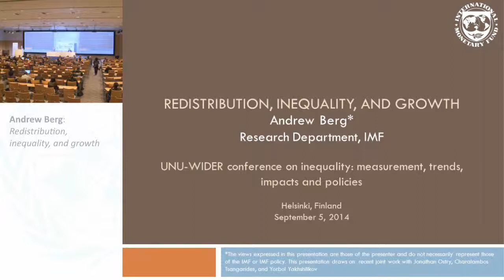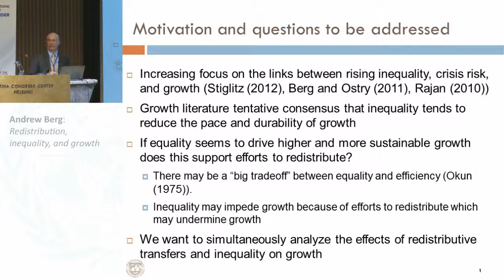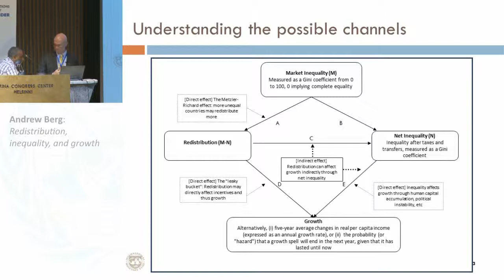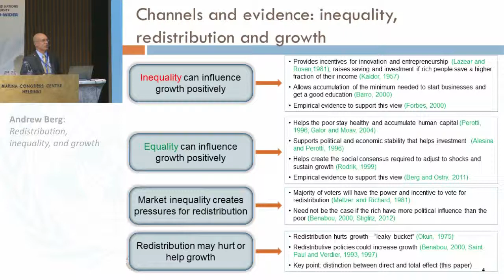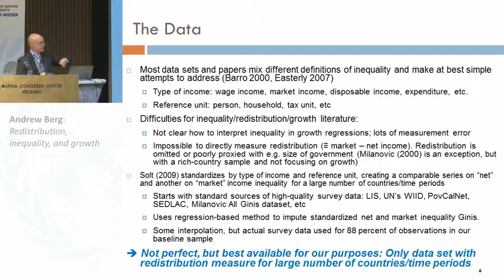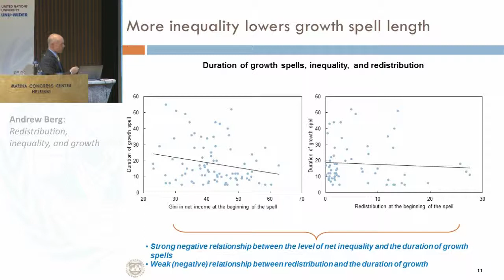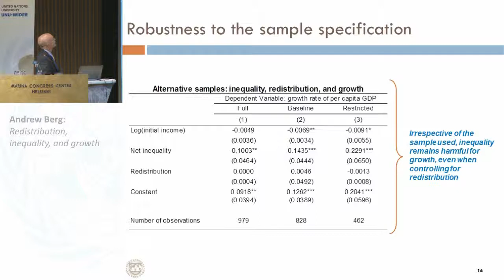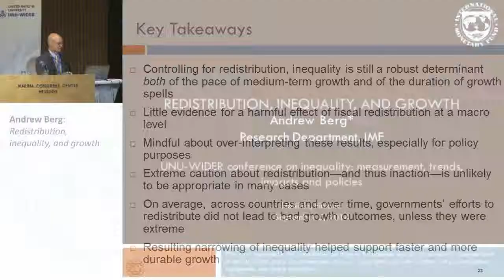Inequality Conference - Invited 1 1/3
Redistribution, inequality, and growth
Andrew Berg